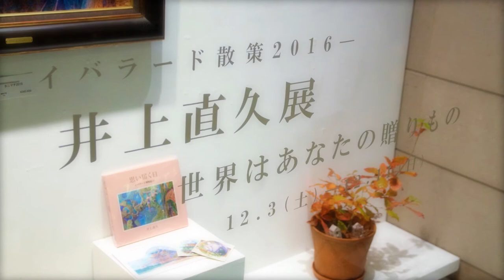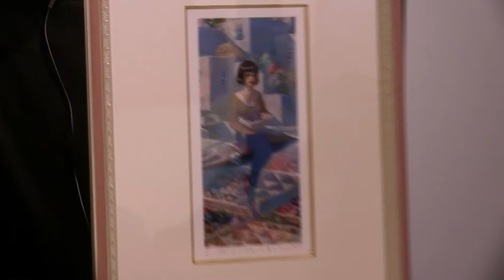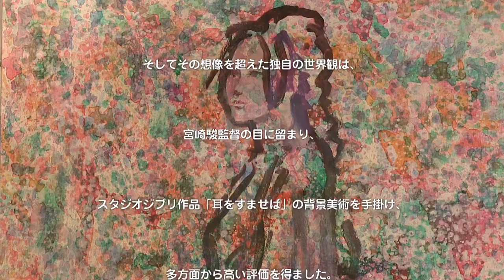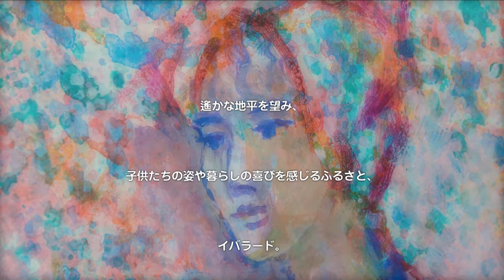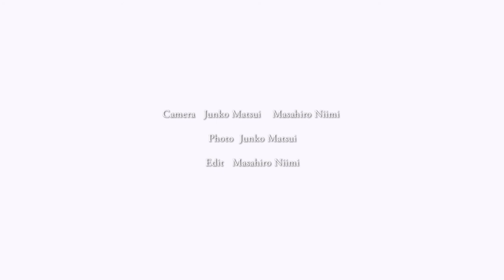Naohisa Inoue 2016 12 4 井上直久展『世界はあなたの贈りもの』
井上直久展『世界はあなたの贈りもの』
2016/12/3~12/11  Bunkamura Gallery
―イバラード散策2016―

イバラードと名付けられた美しい世界を描き続ける井上直久。
浮かぶ雲の中に現れる緑豊かな塔や浮島が、鮮やかな色彩と不思議な遠近感で描かれ、私たちの心にやさしく響き渡ります。
そしてその想像を超えた独自の世界観は、宮崎駿監督の目に留まり、スタジオジブリ作品「耳をすませば」の背景美術を手掛け、多方面から高い評価を得ました。

　ウルトラマリンの配色が鮮やかなイバラードは、井上自身のふるさとが原点となり描かれています。
空には小惑星やラピュタが浮かび、色彩混じり合う豊かな植物に覆われた街は、誰かの帰りを待っているかの様に、いつも変わらぬ佇まいで、どこか懐かしさが入り交じります。
優しい宵刻が辺りを包めば、人々の暮らしや不思議な市場の情景が、街頭の仄明かりに照らし出され、忘れかけていた遠い憧憬を呼び起こし、私たちを魅了します。
Camera Junko Matsui   Masahiro Niimi   Edit Masahiro Niimi